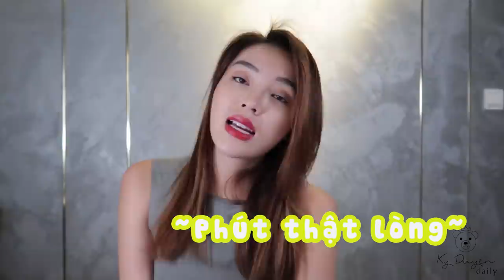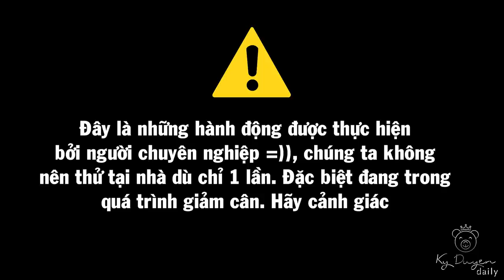Ky Duyen Daily | VLOG 3: KỲ DUYÊN GIẢM 10KG TRONG 45 NGÀY MÀ KHÔNG CẦN NHỊN ĂN???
► VLOG 3: KỲ DUYÊN GIẢM 10KG TRONG 45 NGÀY MÀ KHÔNG CẦN NHỊN ĂN???
Duyên đã giảm 10kg trong 45 ngày như thế nào? Có cần nhịn ăn hay không? Tập luyện thế nào? Và quan trọng nhất là phải thật khoẻ nhé!
Mời cả nhà xem video mới nhất của Ky Duyen daily nhaaa.
Playlist của Duyên nèeeee
© Bản quyền thuộc về Ky Duyen Daily
© Copyright by Ky Duyen Daily ☞ Do not Reup 😝😝